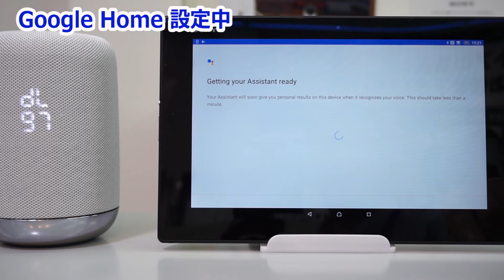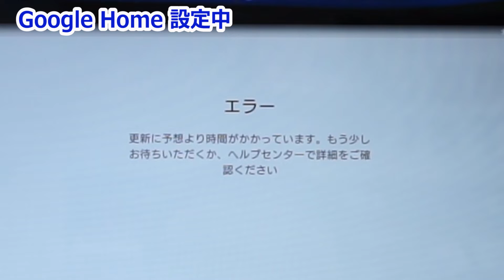SONYスマートスピーカー「LF-S50G」開封セットアップ編 ①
岡山にありますソニーショップSEIWA。SONYスマートスピーカー「LF-S50G」を店頭展示いたしました。未来を感じさせてくれる商品です。ぜひ実機を見に来てください。店長が一生懸命、説明いたします。

SONY スマートスピーカー LF-S50G
こちらの商品は完売致しました

アクティブスピーカー、新モデルはこちら！